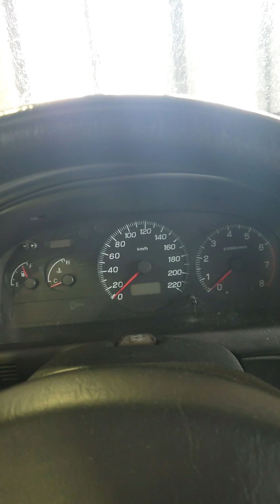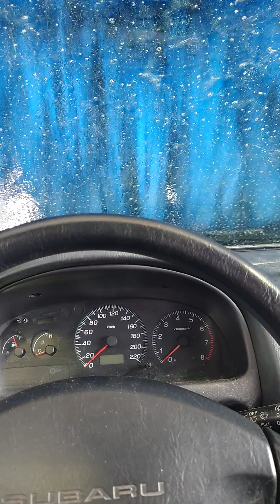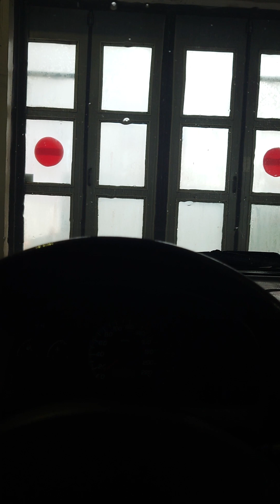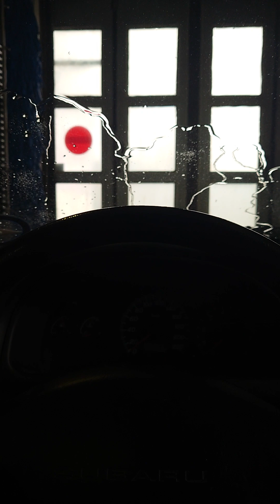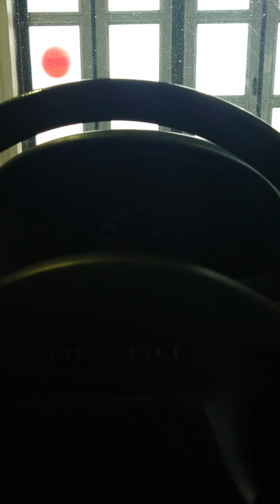2023-06-01 tvättning av transportör